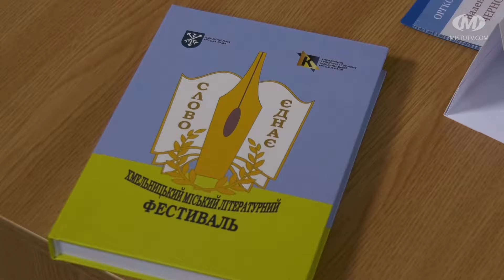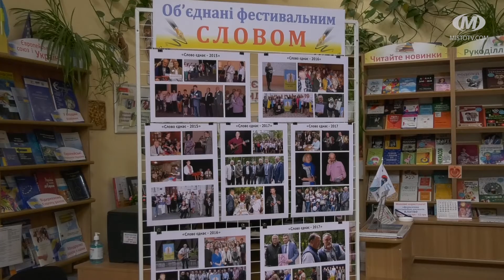“Слово єднає”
П’ятий літературний фестиваль “Слово єднає” стартував у Хмельницькому. На мешканців міста чекає насичена програма з лекціями та презентаціями книг.  Частину заходів проведуть поза містом у сільських бібліотеках громади. Запрошеними гостями цього року буде подружжя письменників Володимир Лис та Надія Гуменюк. Фестиваль триватиме два тижні, а його закриття відбудеться на День міста.